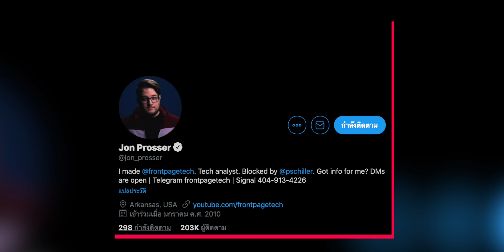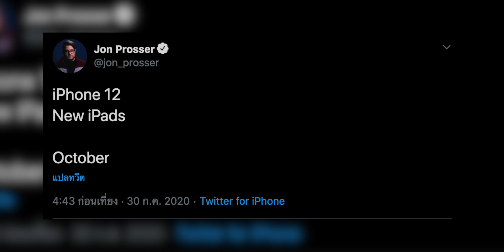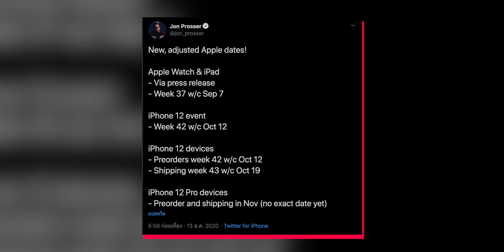วันเปิดตัว iPhone 12 ใหม่! ต้องรออีกไกล...?? | อาตี๋รีวิว EP.301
มีอัปเดตวันเปิดตัวใหม่ iPhone 12 จาก Jon Prosse จากเดิมที่เลื่อนอยู่แล้ว เราต้องรอไปอีกนานแค่ไหน มาให้ฟังกันชัดๆ

🔥 🔥 ชี้เป้า ของในคลิป ที่ทีมงาน อาตี๋ รีวิว ใช้..
ซื้อ เคสใส iPhone 11 ProMax ที่ตี๋โอใช้
ซื้อ แท่นชาร์จไร้สาย 10w กำลังไฟเสถียร
ซื้อ สาย Fast Charge USB-C to Lightning แบบถัก ถึก+ทน
🔥 🔥 กลุ่มของคนรอ iPhone12 กดเข้าเลย 👉🏻